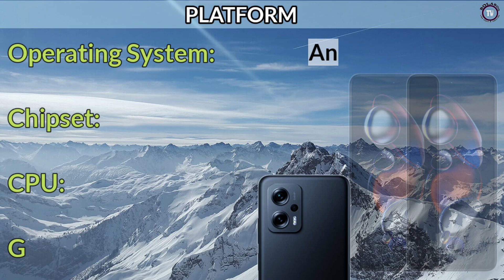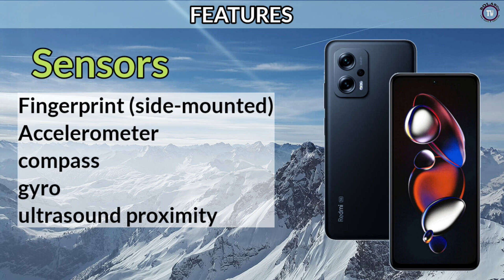XIAOMI REDMI NOTE 12T PRO:PRICE IN PHILIPPINES SPECS AND FEATURES || OFFICIAL LOOK AND DESIGN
Display size: 6.6"
main camera: 64MP
RAM: 8/12GB RAM
Battery: 5080mAh
Network: 5G